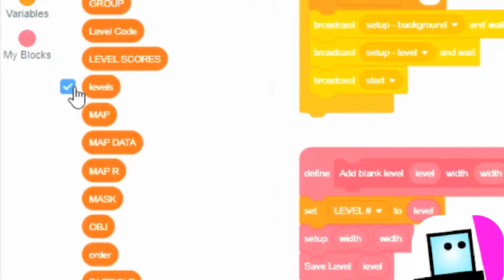Have questions on Appel? Click here! - Side jump, Color and More!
A lot of people asked me about Appel, especially side jumping. In this video, I will answer these questions. I know almost everything about the in-game codes.

If you have any levels you want me to play, paste your code in the comments below, I would love to check them out.